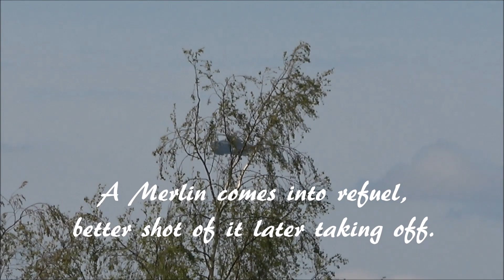Practice for the Kings fly past, with diamond nine. At RAF Coningsby.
RAF Coningsby today, with multiple jets taking off to practice for the Kings flypast.